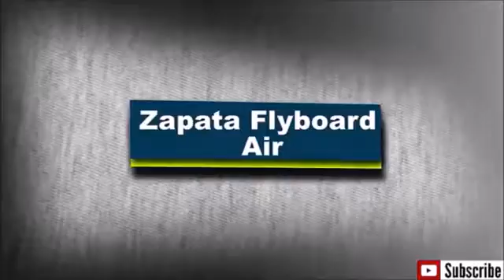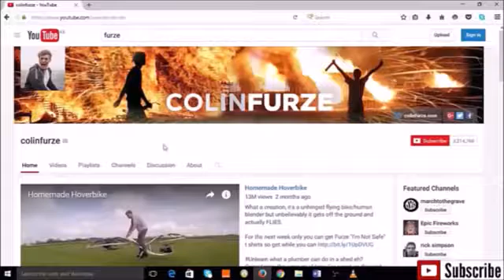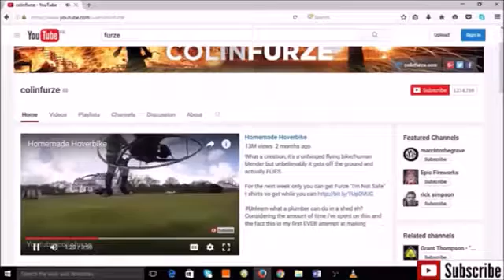PS4 STARWARS Battlefront 爽快！ﾙｰｸ・ｽｶｲｳｫｰｶｰ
空を飛ぶという夢は大半の人が一度は思う夢ですよね。 いつもバイクに乗る感覚で空が飛べたらどんなに幸せでしょう…！ 映画「Back to the.

ルークは接近戦なら最強、まぁ最強のジェダイだし。 囲まれると弱いのでとにかく囲まれないようにですね。 お父さん(ベイダー)と違い足が速い.

カナダの発明家アレクサンドル・ドゥル（Alexandru Duru）さんが4日、仏パリ（Paris）で自身が開発した「ホバーボード」の試作機をお披露目し、観客.